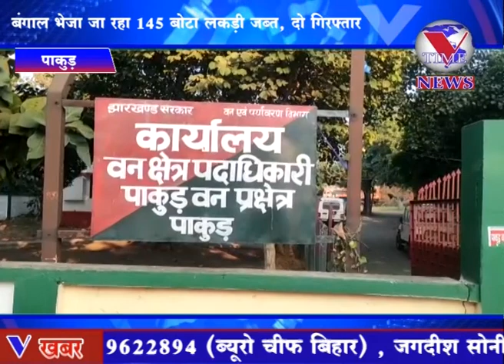पाकुड़ जिला में जुगाड़ गाड़ी से बंगाल भेजा जा रहा 145 बोटा लकड़ी जब्त, दो गिरफ्तार